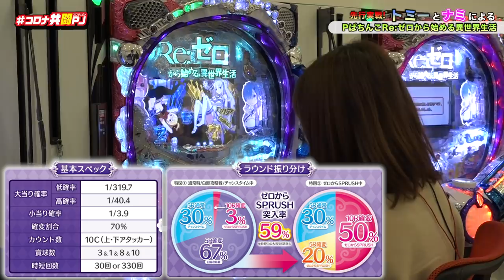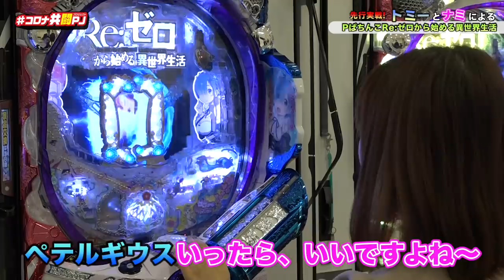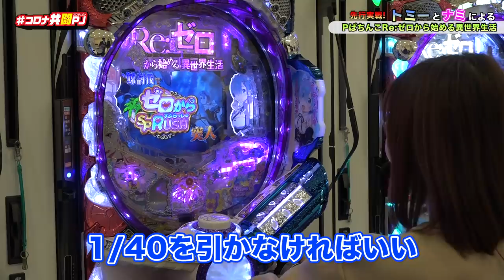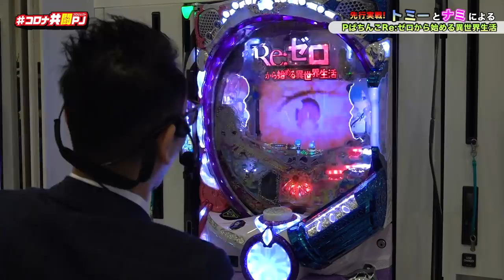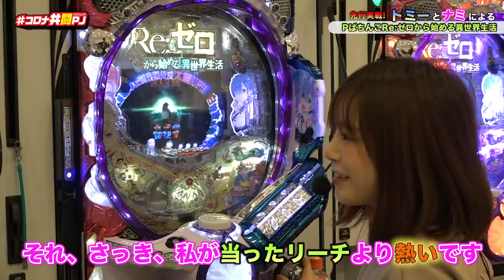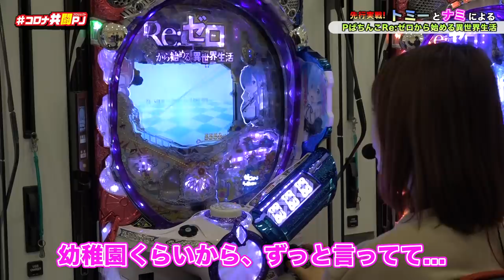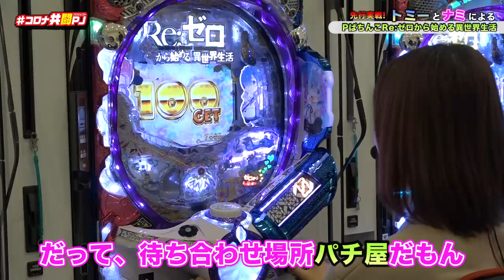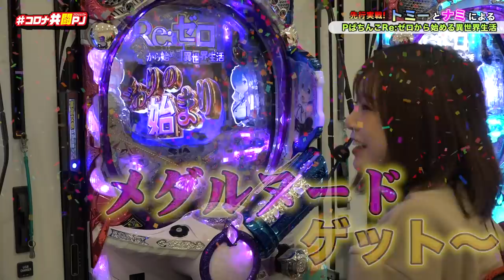【P Re:ゼロから始める異世界生活】DMMぱちタウンナミとトミーがメダルヌードをかけて出玉バトル!?（前編）【パチンコ・パチスロ】【コロナ共闘PJ​】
DMMぱちタウン「ナミ」とトミーが最新機種 P Re:ゼロから始める異世界生活を大都技研ショールームで最速実戦
突入時約6400の平均出玉を誇る小当りラッシュ「ゼロからSPRUSH」を丸裸に！パチンコで新たに搭載された演出もたっぷり見せます！
更にナミとトミーの出玉バトル！負けたらメダルヌード！？
普段から露出気味のナミにトミー&天の声もノックアウト寸前！？

P Re:ゼロから始める異世界生活